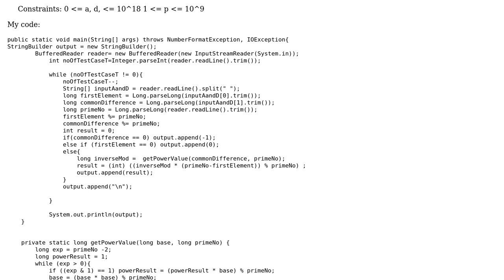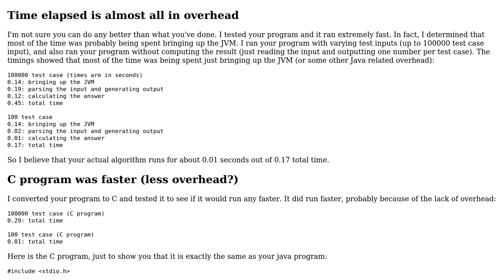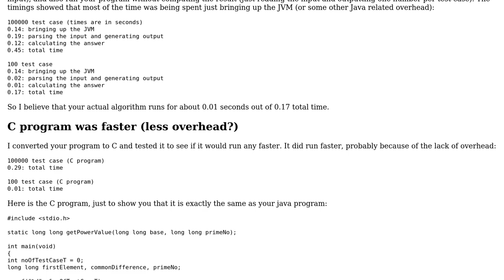Code Review: First index of number in the arithmetic progression (which is multiple of prime)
With thanks & praise to God, and with thanks to the many people who have made this project possible! | Content (except music & images) licensed under CC BY-SA | Music | Images & others | With thanks to user rolfl user JS1 user Ankur Anand and the Stack Exchange Network Trademarks are property of their respective owners. You are responsible for your own actions.